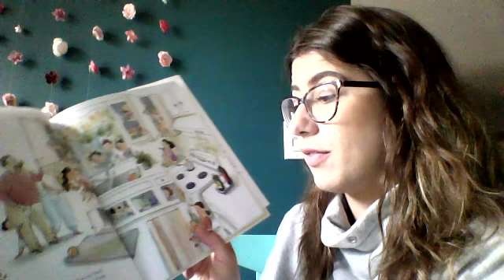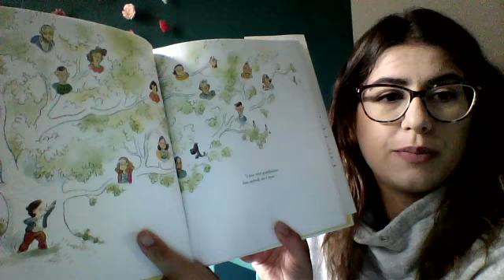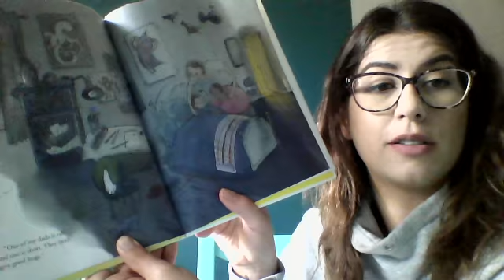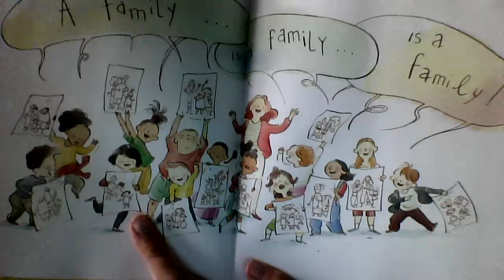A Family is a Family